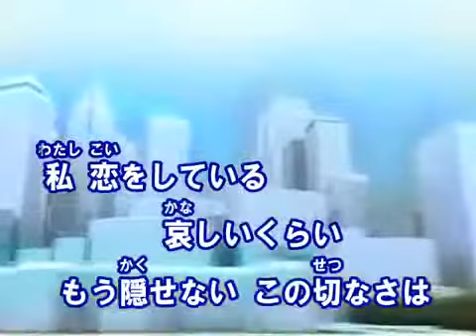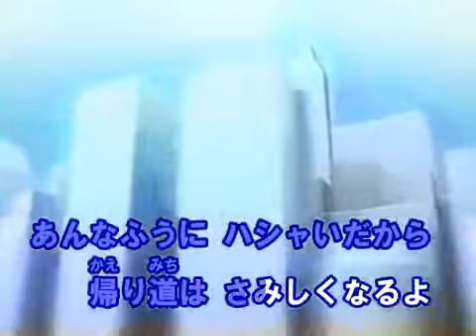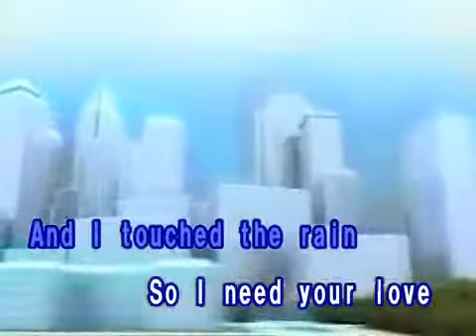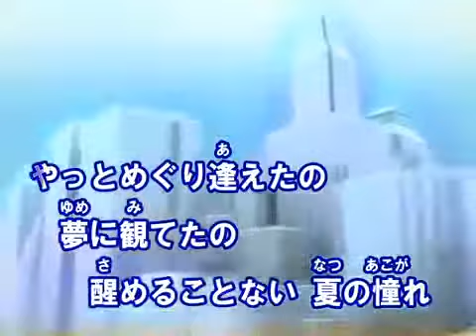squall ハモリ ｖｒ yuki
和雲ユニット専用